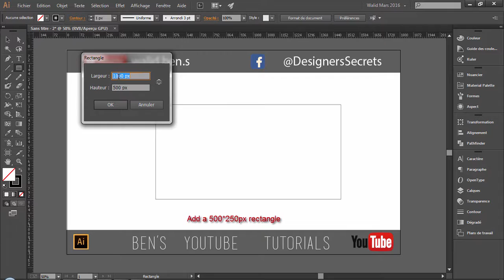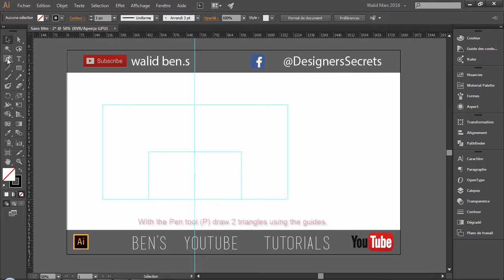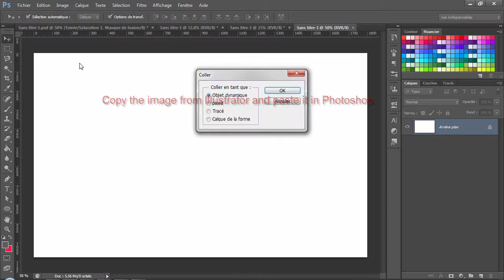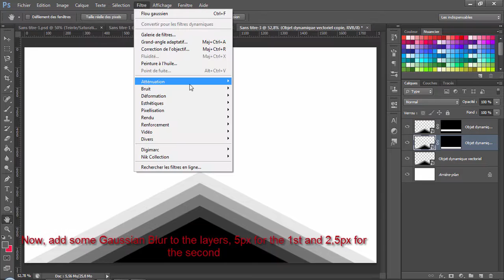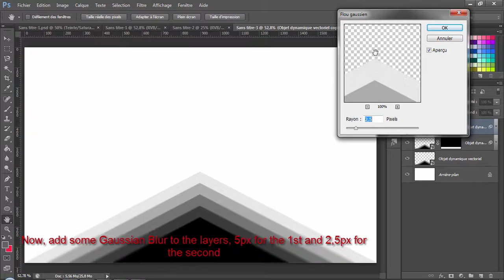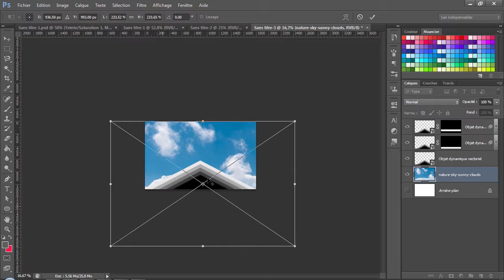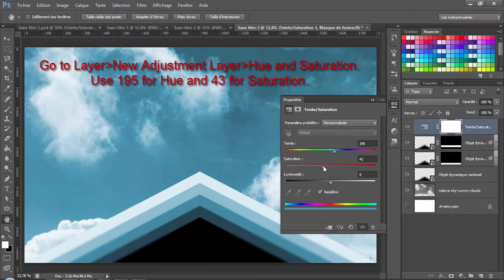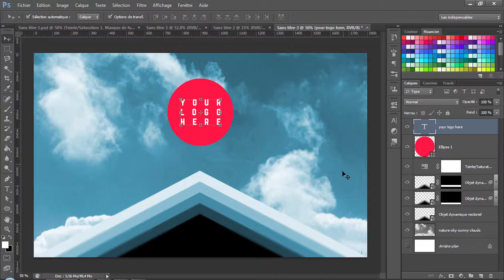Design: Playing with Triangles in Adobe Photoshop CC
It's been quite some time since I've experimented with new ideas.

Today, I decided to go through my personal library of inspiration, likes on Pinterest, etc and found some really good images from various artists, in particular the work of Sarah Mick. I am also still in love with the game Monument Valley, so this post also has much inspiration drawn from that visual language.

Let's get to it. In this tutorial I will show you how to create a super simple wallpaper using Photoshop and Illustrator. The process is very straightforward but the result is quite good in my opinion.

Step 1
Create a new document in Illustrator and then create 2 squares like the image below. The smallest one in black and the bigger one in medium grey.

Step 2
With the Blend Options select both squares and them create a blend with 3 Specified Steps.

Step 3
Copy the image from Illustrator and paste it in Photoshop.

Step 4
Go to Filter - Blur - Gaussian Blur.

Step 5
Let's add an image for the background. I am using a sky image in grey scale that I found on Google Images.

Step 6
Go to Layer - New Adjustment Layer - Hue and Saturation. Use 195 for Hue and 43 for Saturation.

Conclusion
Now just add your text and logo and you are good to go. It's a simple artwork but has some strong visual appeal because of the triangles and since I saw some posters on Behance and the game The Monument Valley I fell in love with this concept. Now it's up to you, just go and have some fun!